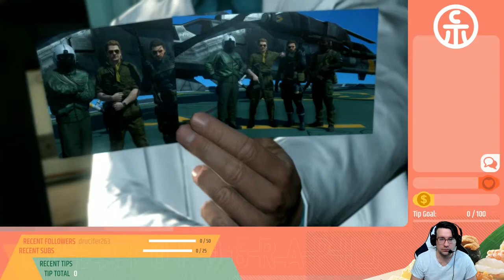Let's Play Metal Gear Solid 5 PS4 - Episode 0 Prologue Awakening